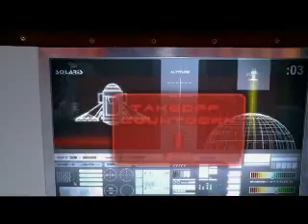2057 - Update - Die Welt in 50 Jahren (POLAR Film Trailer)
Wie leben wir in 50 Jahren? Welcher medizinische Fortschritt erleichtert unser zukünftiges Leben und welche globalen Entwicklungen kommen auf uns zu? Werden fliegende Autos und denkende Roboter zu unserem Alltag gehören? Das innovative Doku-Drama „2057" entwirft auf der Grundlage neuester Forschung faszinierende Szenarien unserer Welt von übermorgen.

Über eine spannende Spielhandlung werden wissenschaftliche Entwicklungen erlebbar, die der Bestseller-Autor Frank Schätzing („Der Schwarm") präsentiert: zum Beispiel das „intelligente Haus", dessen Bestand-teile untereinander kommunizieren können, oder die „intelligente Kleidung", die 24 Stunden über unsere Gesundheit wacht.

Auch visuell eröffnet „2057" neue Dimensionen: Durch die Kombination spektakulärer 3D-Animationen mit realen Aufnahmen bietet die Dokumentation eine atemberaubende visionäre Weiterentwicklung unserer Welt.

Ausstrahlung im ZDF:

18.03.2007, 19:30 Uhr, Folge 1: Der Mensch
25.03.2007, 19:30 Uhr, Folge 2: Die Stadt
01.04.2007; 19:30 Uhr, Folge 3: Die Welt

sowie auf ARTE jeweils einen Tag vorher um 20:40 Uhr

Bild: 16 : 9
Ton: Dolby Digital Stereo
Sprachen: Deutsch
Untertitel: keine
Regionalcode: PAL 0
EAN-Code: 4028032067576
FSK: INFO-Programm